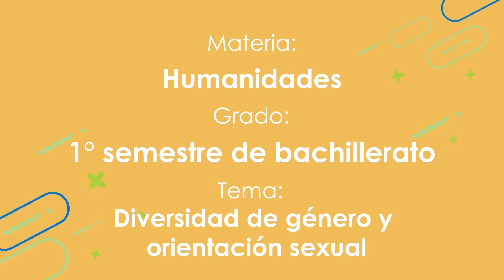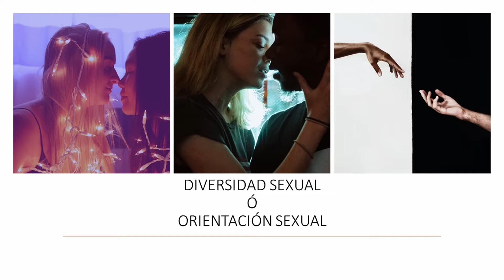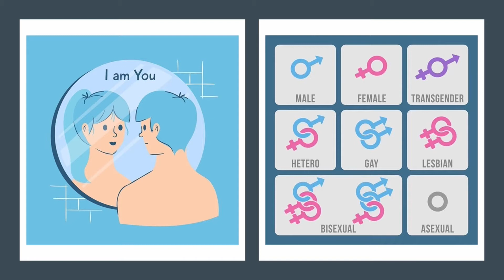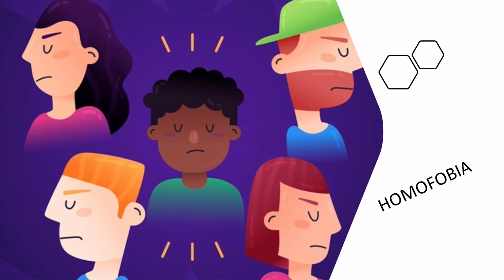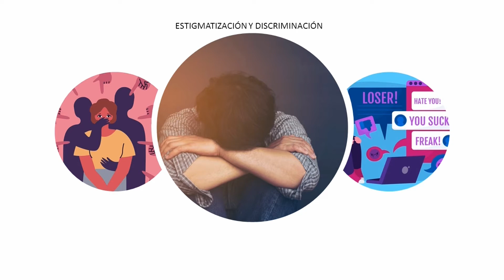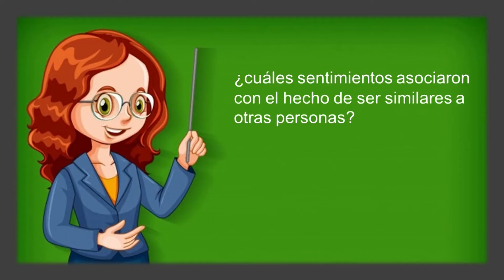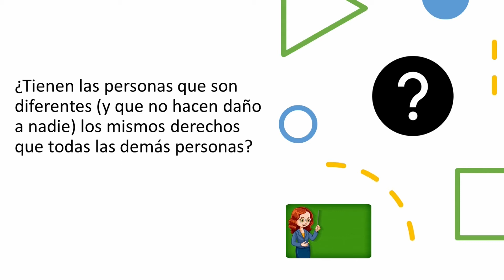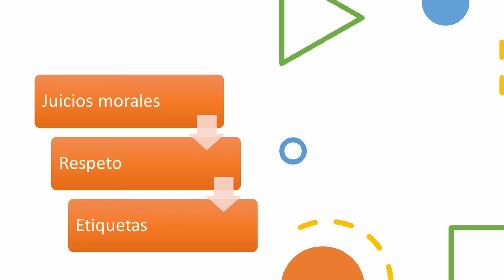Diversidad de genero y orientación sexual.